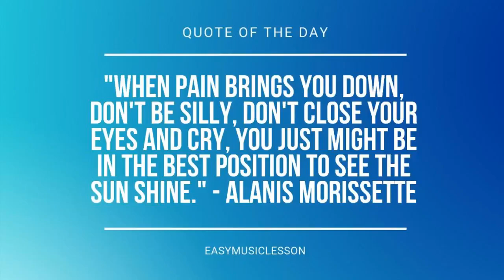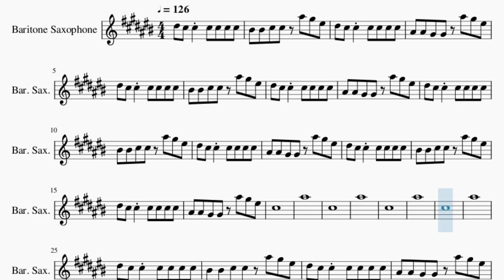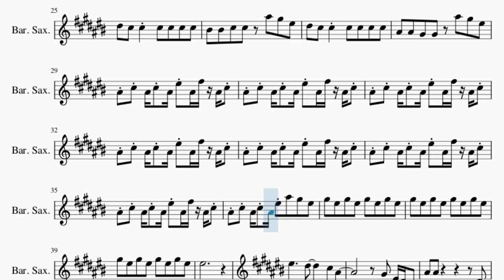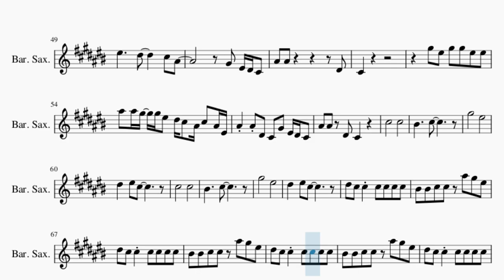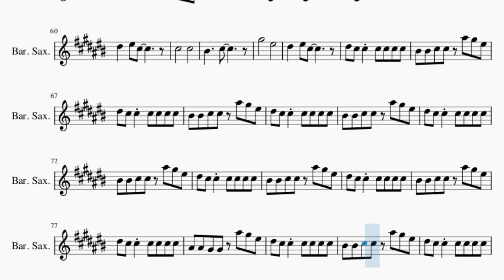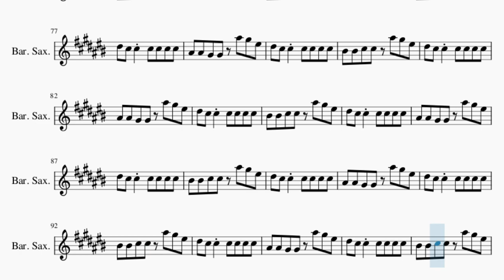Baritone Sax Sheet Music: How to play Levels by Avicii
Comment and let us know how the videos have helped you. It keeps us going! :)Here is a sheet music/tab video on the song Levels by Avicii on the baritone sax. A baritone sax sheet music arrangement which is transposed to notes that are easily played by baritone sax, for the song Levels by Avicii.

EasyMusicLesson2 teaches you to play the your favorite instrument, through well-arranged sheet music so that you too can learn how to play Levels by Avicii on the baritone sax as fast as you can. A baritone sax sheet music with backing tracks to help your play the song better.

Chords of Baritone Sax arrangement:
Db Min   Db Min 7   Db Min 7   B Maj   A/B   A/B   Db Min   Db Min 7
Db Min 7   B Maj   A/B   A/B   Db Min   Db Min 7   Db Min 7
B Maj   A/B   A/B   Db Min   Db Min 7   Db Min 7   B Maj   A/B
A/B   Db Min   Db Min 7   Db Min 7   B Maj   A/B   A/B   Db Min
Db Min 7   Db Min 7   B Maj   A/B   A/B   Db Min   Db Min 7
B Maj   A/B   A/B   Db Min   E Maj   B Maj   A Maj   Db Min
E Maj   B Maj   A Maj   Db Min   E Maj   B Maj   A Maj   Db Min
E Maj   B Maj   A Maj   Db Min   Db Min 7   Db Min 7   B Maj
A/B   A/B   Db Min   Db Min 7   Db Min 7   B Maj   A/B   A/B
Db Min 7   B Maj   A/B   A/B   Db Min   E Maj   B Maj   A Maj
Db Min   E Maj   B Maj   A Maj   A Maj   Db Min   E Maj   B Maj
A Maj   Db Min   E Maj   B Maj   A Maj   Db Min   E Maj   B Maj
A Maj   Db Min   Db Min   Db Min   E Maj   B Maj   A Maj   Db Min
Db Min 7   B Maj   A/B   Db Min   Db Min 7   Db Min 7   B Maj

Melody notes of Baritone Sax:
Eb5 Db5 Db5 Db5 Db5 Db5 Db5
C5 C5 Db5 Db5 Bb5 Ab5 F5
Bb4 Bb4 Ab4 Ab4 Bb5 Ab5 F5
Db5
Bb5
Db5
Bb5
Db5
Bb5
Db5
Bb5
Bb4 Db5 Bb4 Db5 Bb4 F5 Bb4 Gb5 Bb4 Db5
Bb4 Db5 Bb4 Db5 Bb4 F5 Bb5 Ab5 F5
Ab5 F5 Ab5 F5 Ab5 F5 Ab5 F5
F5
F5     Eb5     Db5 Bb4
Db4
Ab5 F5 Ab5 Ab5 F5 F5
Bb5 Bb5 Ab5 Ab5 F5 Eb5 Db5 Bb4 Db5 Bb4 F4
Bb4 Bb4 Eb4 Db4 Ab4 F4 Eb4 Db4
Bb4 Bb4 Eb4 Db4
Db4
Bb5 Bb5 Ab5 Ab5 F5 Eb5 Db5 Bb4 Db5